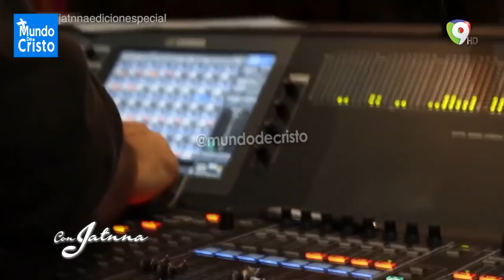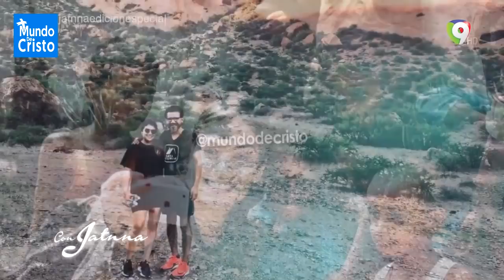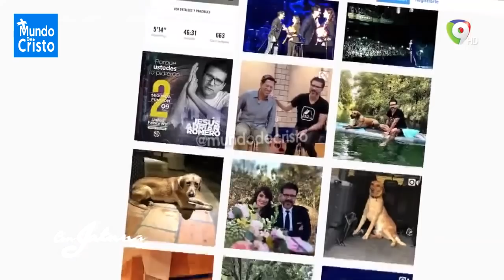Contundentes respuestas de Jesús Adrián Romero | Entrevista a J.A.R.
Por mucho tiempo no veíamos una entrevista como esta realizada a JesusAdrianRomero (JAR) en donde abundan diversos temas, su vida, familia, ministerio, iglesia, su fe y más en una entrevista llevada a cabo por JatnnaTavarez para su programa televisivo Con Jatnna.

Vídeo vía: Con Jatnna / Color Visión (Canal 9)